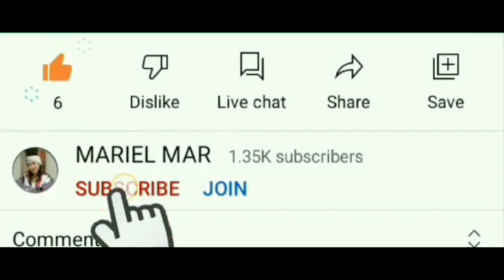ALMOST 1 HECTARE FARM LOT IN KANSILAYAN/ MAGKANO KAYA?